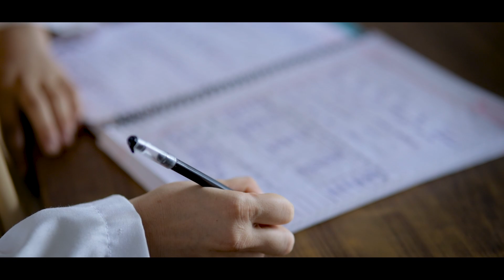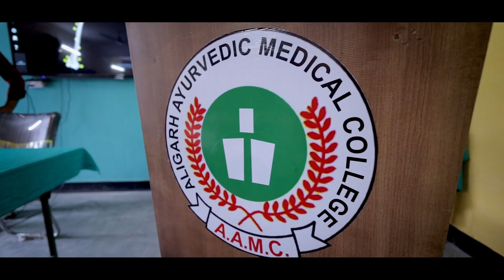Aligarh Ayurvedic Medical College & ACN Hospital | Campus Tour | No.1 BAMS College In UP | UP Ayush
Aligarh Ayurvedic Medical College & ACN Hospital | Campus Tour | No.1 BAMS College In UP | UP Ayush 2023

Call for admission in Aligarh ayurvedic medical college